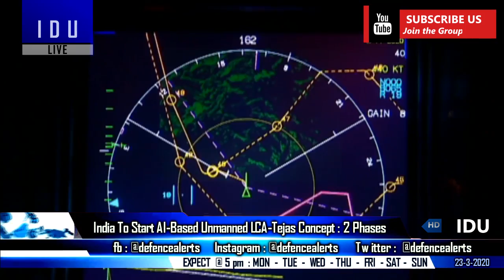Indian Defence Updates : 6 Refuellers On Lease,PAK Babur-II Fails,Unmanned Tejas,5 Support Ship Deal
1. India to start AI-Based UnmannedTejas Concept
2. India to go ahead with $2.3 billion Turkish shipyard deal for 5 Fleet support ships.
3. IndianAirForce may lease aerial refueling tanker craft.
4. Pakistan’s 750km Babur II fails again.
5. China Deployed 12 Underwater Drones In Indian Ocean